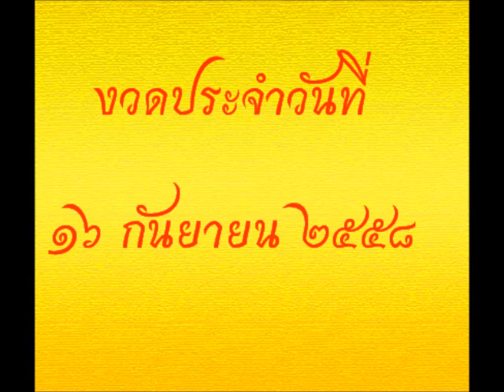หวยเด็ดงวด 16/09/58 เลขเด็ดงวด 16 กันยายน 58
หวยเด็ดในตารางงวดวันที่  16 กันยายน 58 มีมาฝากกันอีกแล้ว ตัวเลขนั้นมีความเป็นไปได้หลายทางจับให้ถูก ส่วนเลขเด็ดได้ตัวไหน ตัดเล่นกันเอาเองน่ะครับ

เป็นเพียงความเชื่อส่วนบุคคลเท่­านั้น ไม่ได้บังคับ โปรดใช้วิจารณญานในการรับชมแ­ละตั­ดส­ิน­ใ­จ­ร่­วม­ด้­วยครับ

ขอให้ทุกท่านรวยๆ เฮงๆ ทุกๆ งวดก็แล้วกัน
ข่าวหวยเพิ่มเติมได้ที่
ติดตามเพจ เลขเด็ด ที่สุดในโลก